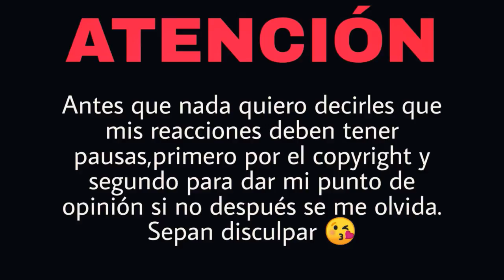REACCIÓN AMBKOR - 10. "Free Solo" | "FREE SOLO" l Natuchys